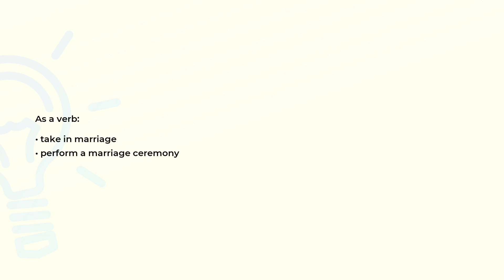What is the meaning of the word MARRY?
Definition and spelling of the word MARRY.

(00:00) Intro
(00:07) As a verb
(00:15) Spelling

As a verb (00:07):
• take in marriage
• perform a marriage ceremony